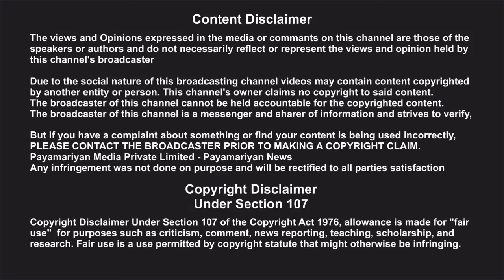சாயக்கழிவுகள் சேர்வதால் பரிதாபம் காவிரி ஆற்றில் கொத்து கொத்தாக இறந்து கிடந்த மீன்கள்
Kaveri Fish சாயக்கழிவுகள் சேர்வதால் பரிதாபம் காவிரி ஆற்றில் கொத்து கொத்தாக இறந்து கிடந்த மீன்கள் Payamariyan Makkal Report, Payamariyan News,